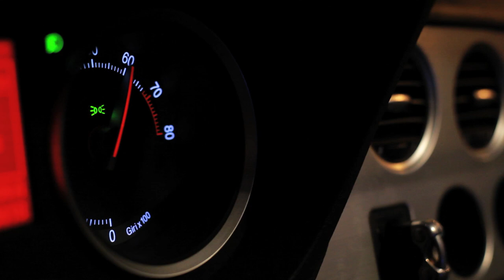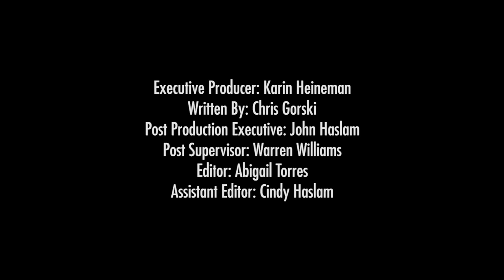Race Car Drivers Are Definitely Athletes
(Inside Science) – David Ferguson, an assistant professor of kinesiology at Michigan State University, talks about what it’s like to drive a race car: "It's not like driving a normal car. You're having very high speeds, drivers exposed to G loads that are higher than what NASA astronauts are exposed, in hot humid environments, and they do it every weekend."

Behind the wheel of a race car it's stressful and it's difficult. Sure, drivers need skill and stamina. And their heart rates soar. But is auto racing a sport? Ferguson has been studying the physiology of drivers for more than a decade.

"If you're driving and you see a police officer come behind you and they turn their lights on, your heart rate goes up really fast, right? It's not doing more work. It's just the adrenaline response," said Ferguson. But he says the bodies of race car drivers react differently. "We showed that when you put a continuous glucose monitor on a race car driver, blood glucose goes up. We've also measured oxygen consumption, so oxygen consumption goes up. So, you're actually doing metabolic work, so it's like an athletic sport to drive the race car. Now, in addition to this, you're in a full fire protective suit, fire protective helmet that shuts off your body's ability to cool itself," said Ferguson.

Drivers get hot and they sweat … a lot.

"We see drivers losing anywhere between four to seven pounds of sweat. That's pretty severe for any type of sport when you put it that way," said Ferguson.

Drivers also contend with vibrations and high G-forces. It's challenging to keep their heads steady enough to maintain a consistent view of the track and other cars.

"So if you're going through a corner and my head goes like this, that's going to affect my visual system. When you're going 200 miles an hour, you don't want to experience that, right?" said Ferguson.

Ferguson said drivers train for cardiovascular endurance and for strength in their necks, shoulders and core.

"If you're influencing your reaction time while going 200 miles an hour in a giant, heavy race car, with 30 other people around you, and you're racing this close apart from each other, it is a very skillful, very demanding sport that requires really elite athletes,” concluded Ferguson.